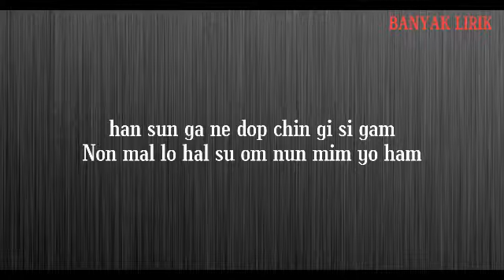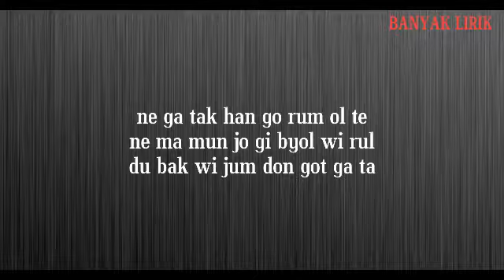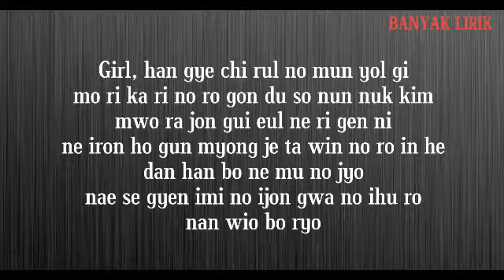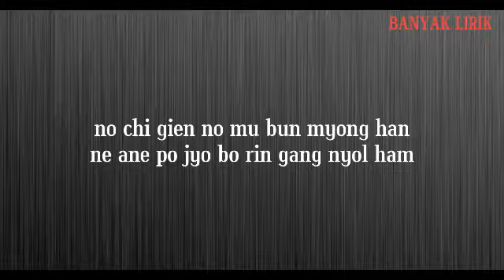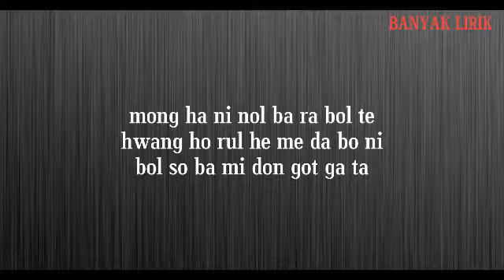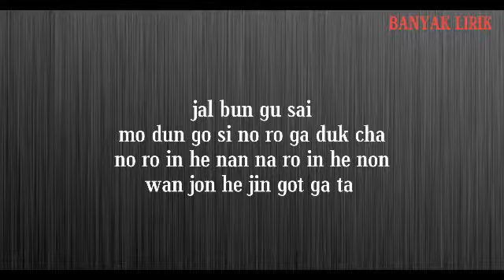SuperM - 2Fast [Easy Lyrics]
ENGLISH TRANSLATION;
A feeling of drifting in a moment
You can't say words
What you say, what you say now
one sec, one square of the second hand
Meanwhile no, no, no, no
I already felt something
One second
The waves of emotions get higher
No out of control

When you come just one step
My heart is over the stars
I think it's about two wheels

Before you breathe out
Capture me 2 Fast, 2 Fast, no, 2 Fast
Even before snow and snow rub
Capture me 2 Fast, 2 Fast
Up to one tiny cell
2 Fast

2 Fast (keep it moving)
Oh-ooh (keep it moving)
2 Fast (keep it moving)

Girl, heat beyond the limit
Feeling my hair curls up with you
What do you define?
Because of you, my theory or proposition
Crumbling at once
My serenity already before you and after you
Be divided

Too obvious to miss
Intensity spread within me

Wandering in trance
I think it's already night

2 Fast

Short between
Everything is filled with you
Because of you I because of you
I feel perfect

2 Fast
2 Fast
Eh, eh, eh, baby (keep it moving)
2 Fast (keep it moving)
Uh-ooh (keep it moving)
Yeah, yeah, yeah, come on (keep it moving)
Eh, eh, baby

2 Fast

Moving 2 fast
(keep it moving)
2 Fast